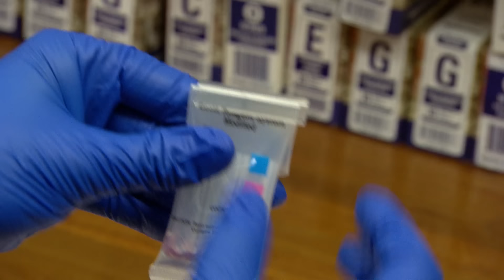Smuggler Ingested 3KG Of Co*aine! | Border Security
Customs are on alert as they find a large quantity of capsules hidden in traveller's belongings!